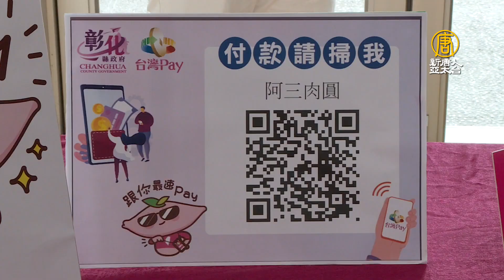彰化搶數位五倍券商機 鼓勵店家用台灣PAY免手續費